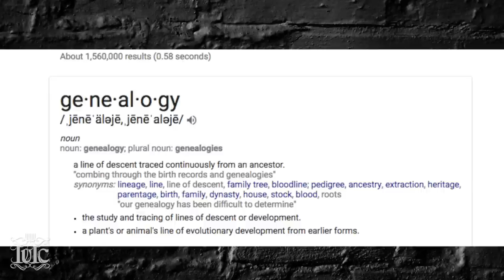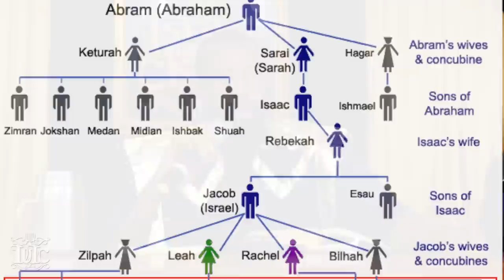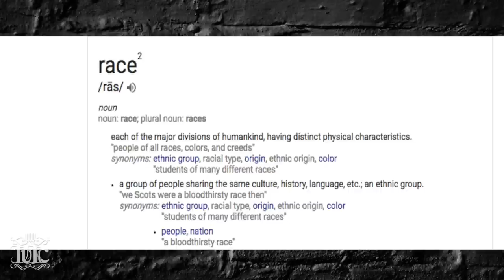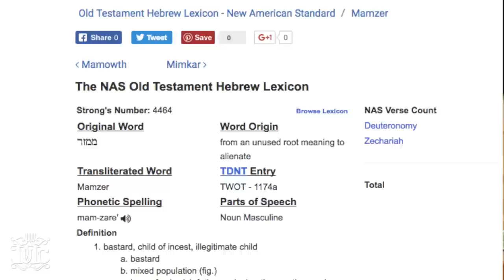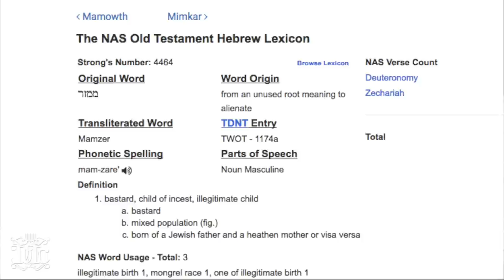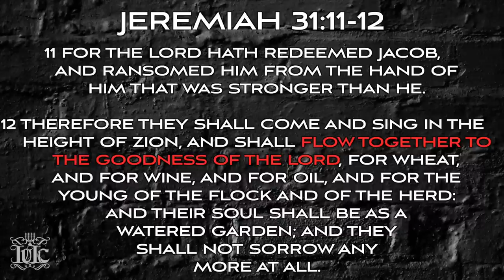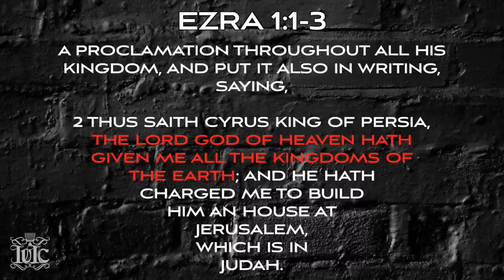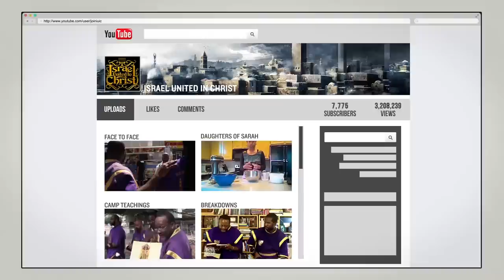The Israelites: Race In The Bible